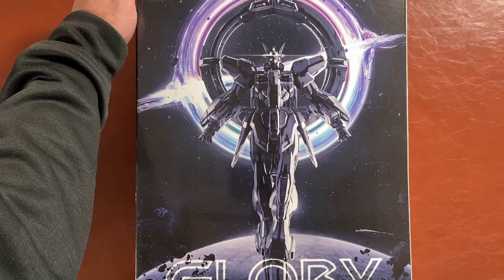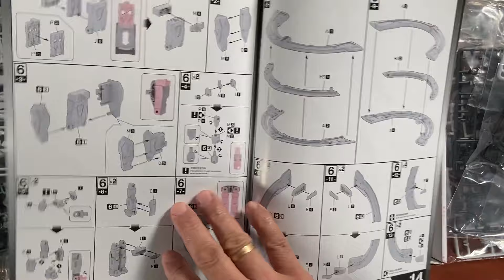GLORY Eternal Star ST - 001 MG 1/100 | Supreme Evolution | Speed Build | Model Kit